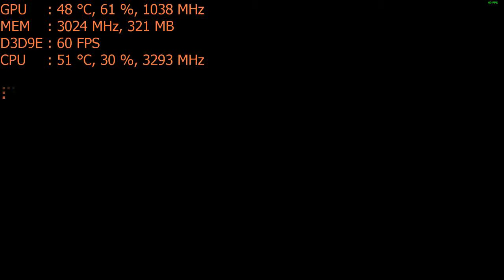Minecraft: Story Mode Part 4 : on the Nvidia GT 1030 ; PC 1080p, intel i5 2400 dell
CPU: I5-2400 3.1ghz base  - 3.4ghz turbo
GPU: MSi GT 1030 2gb
Ram: 6gb 1600mhz ddr3 (running at 1333mhz).
OS: Win10 fall creators update, game was recorded with MSI Afterburer video capture